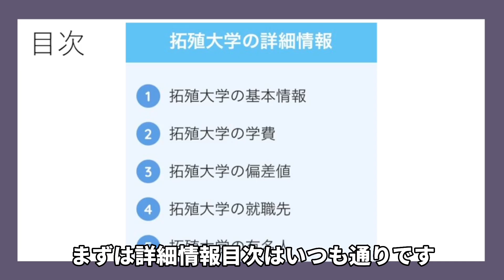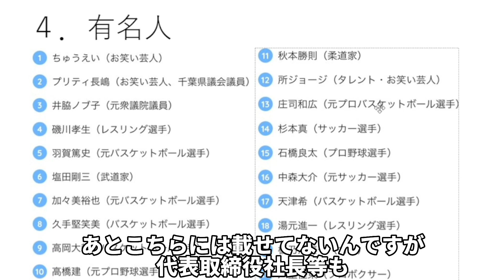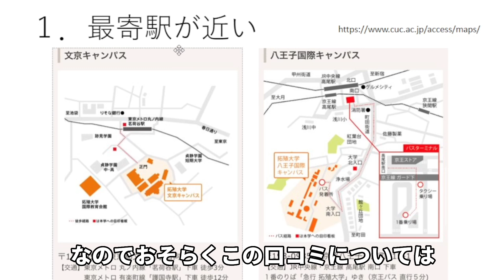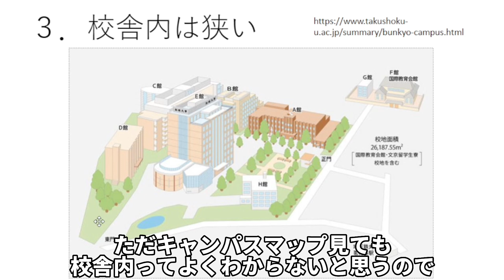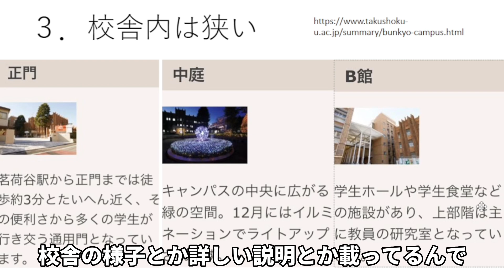【拓殖大学】やばい？詳細情報や実態・在学生からの評判など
【拓殖大学に関するページ】